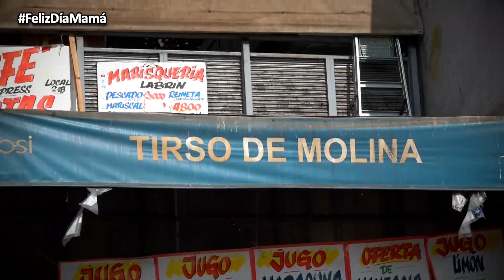Día de la madre 2019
[VIDEO+INVITACIÓN] Este domingo 12 de mayo, la Pastoral Familiar junto a monseñor Celestino Aós, celebrará a todas las mamás del Mercado Tirso de Molina, junto a nuestra Madre en común, y Reina de Chile, la Virgen del Carmen.
¡Te esperamos!